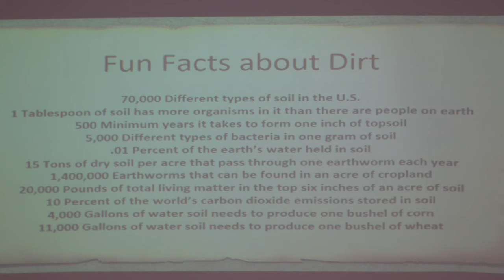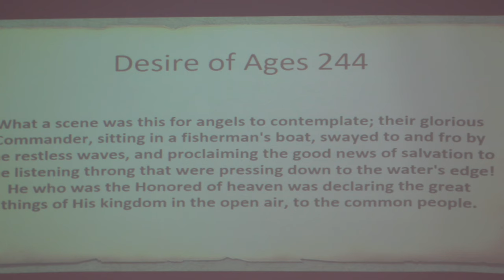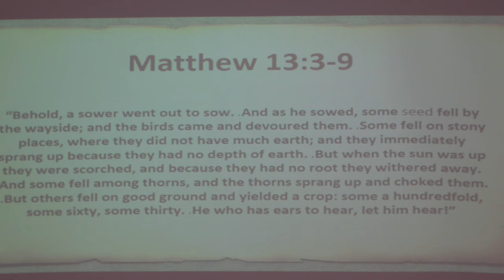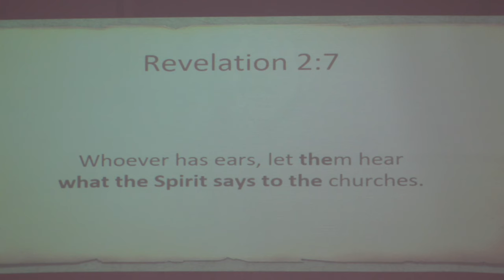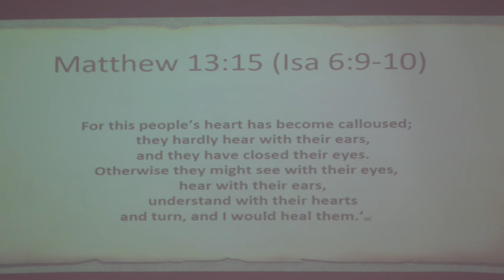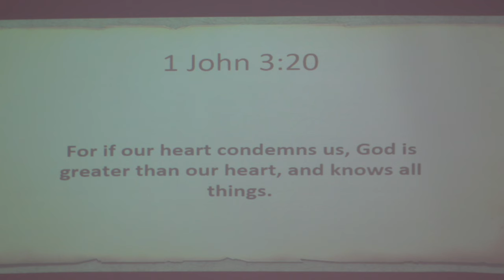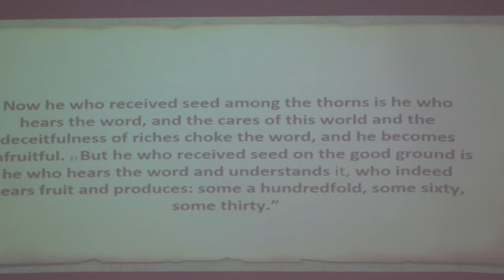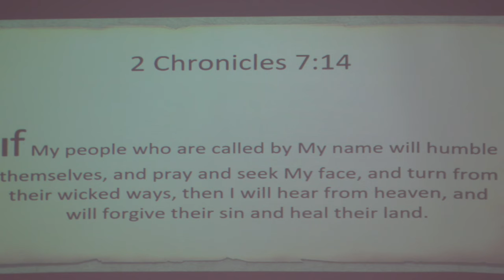Good Dirt - Jay Warren - February 16, 2019